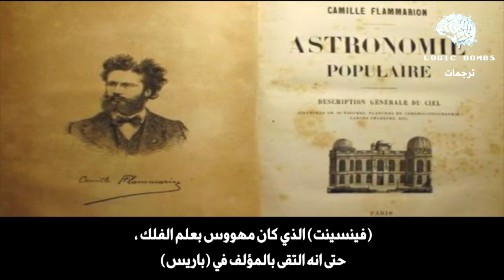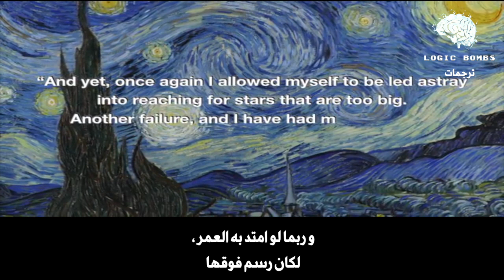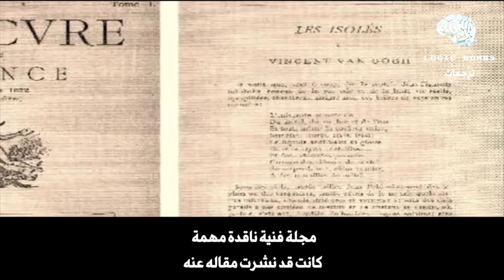Vincent Van Gogh | The Starry Night - لوحة "ليلة النجوم" للفنان فينسنت فان خوخ